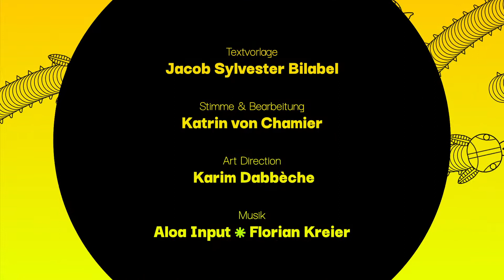11 Thesen: Digital ist nicht das neue Analog (11/11)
These 11/11 ~ Digital ist nicht das neue Analog